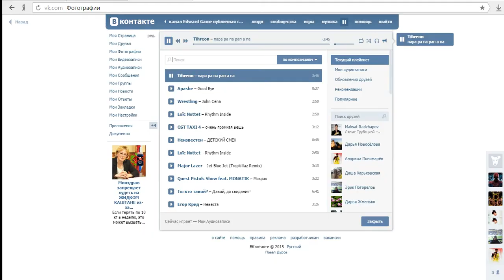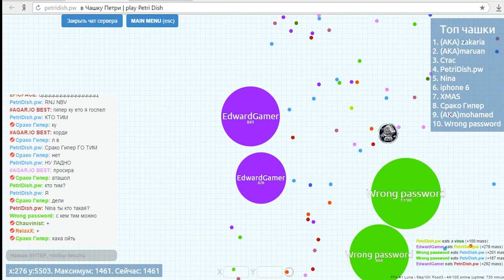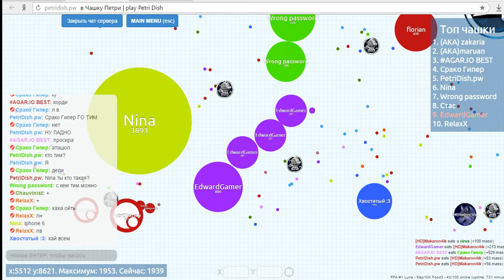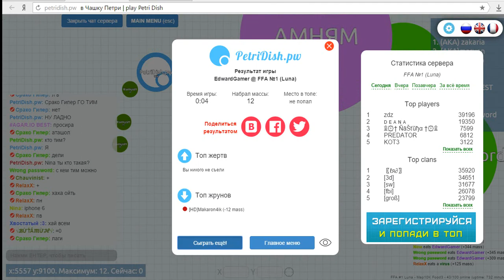Petri Dish #2 ЗАТАЩИЛ КАК БОЖИНЬКА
Песни
Loïc Nottet – Rhythm Inside
Tihreon – пара ра па рап а па
Apashe – Good Bye
Wrestling – John Cena